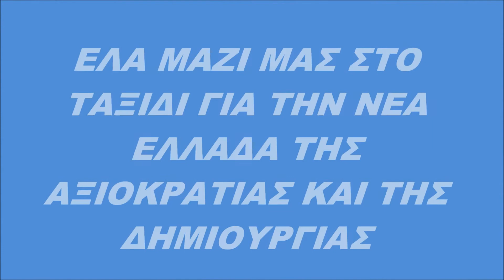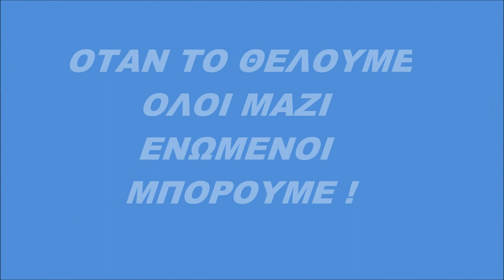ΕΘΝΙΚΟ ΜΕΤΩΠΟ ΛΑΜΙΑΣ AΓΩΝΙΣΟΥ ΜΑΖΙ ΜΑΣ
Δεν θέλουμε ένα εθνικιστικό κίνημα όπου οι πολίτες θα αδιαφορούν η θα το παρακολουθούν έντρομοι
Και όταν δεν αδιαφορούν να το χρησιμοποιούν σύμφωνα με τις ανάγκες τους.
Θέλουμε ένα εθνικιστικό κίνημα που οι πολίτες θα το θαυμάζουν, θα συμμετέχουν, θα δημιουργούν και θα οραματίζονται ένα καλύτερο ΕΛΛΗΝΙΚΟ ΑΥΡΙΟ μαζί μας